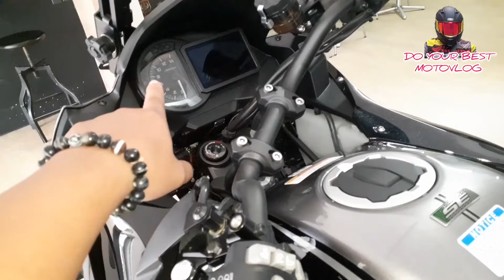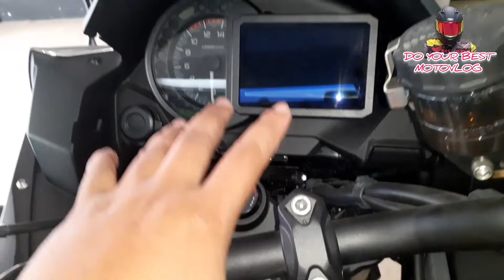KAWASAKI X1000R S-E 2022-2023 MODEL FOR TOURING BIKE ON&OFFROAD ADVENTURE BIG BIKE